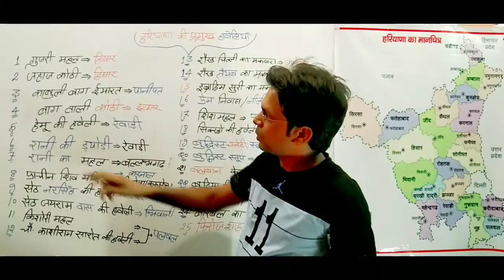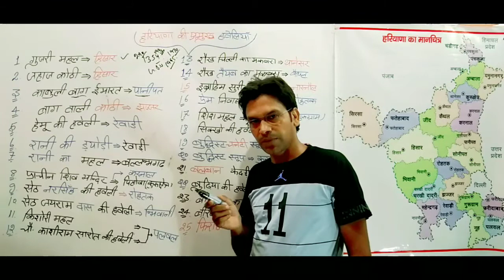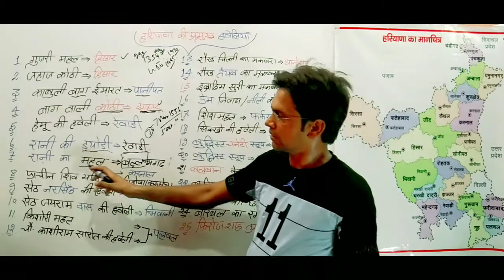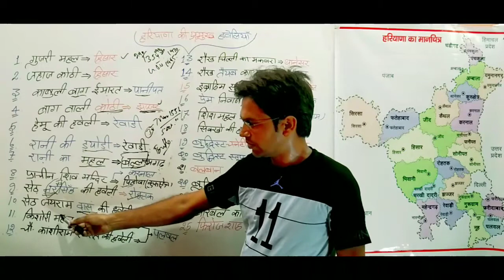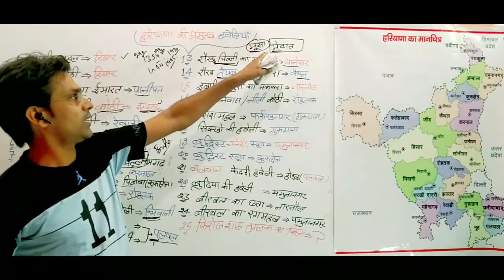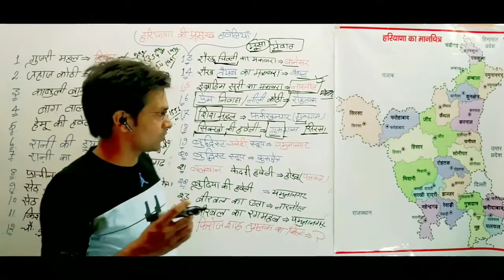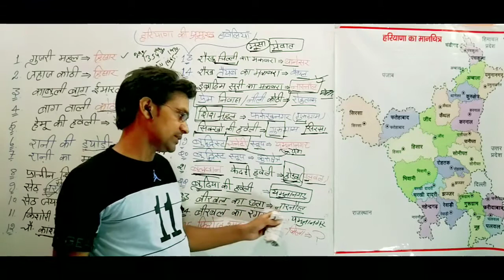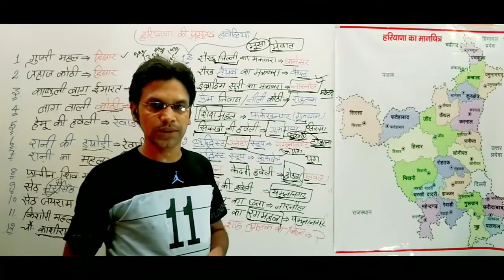Haryana Gk ||हरियाणा की प्रमुख हवेलियाँ भाग-1 || by Roshanlal Sir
Haryana Gk ||हरियाणा की प्रमुख हवेलियाँ || by Roshanlal Sir
gk with Roshanlal Sir
1 Gk short video,Roshanlal Sir

2 general knowledge (gk) short,Roshanlal Sir

3 general knowledge(gk) in telugu,Roshanlal Sir

4 general knowledge (gk) shorts in malayalam,Roshanlal Sir

5 general knowledge (gk) short video, Roshanlal sir

6 General knowledge (gk) short video in Hindi,Roshanlal Sir

7 general knowledge (gk) short story Roshanlal,gk Roshanlal Sir

8 general knowledge (gk) short video,Roshanlal Sir

9 general knowledge (gk) short video,Roshanlal Sir

10 general knowledge (gk) short video in telugu,Roshanlal Sir

11 general knowledge (gk) short film malayalam,Roshanlal Sir
12 general knowledge (gk) short movie,Roshanlal Sir

13 gk short video in tamil,Roshanlal Sir

14 gk short video,Roshanlal Sir